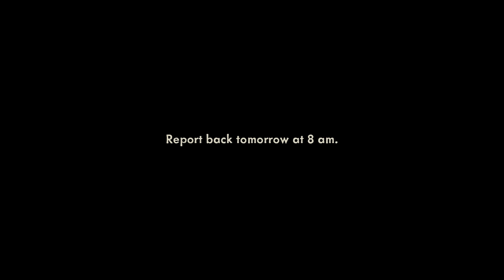Corporate Hell offers you no pay with high mortality rate | The Interview Gameplay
Hello all! Make sure to check out The Interview and my review!

Outro
Made in Blender, Model from SMK - Statens Museum for Kunst
All other effects were made by me and editing software.